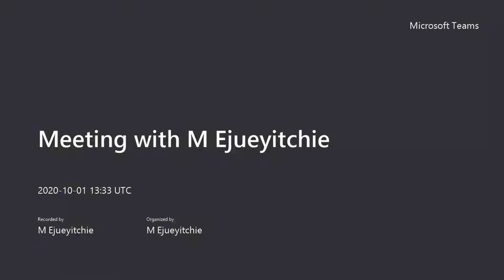Creating a DVD Cover Part 4 (Photoshop)